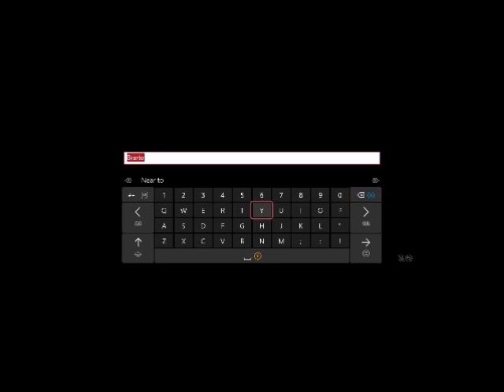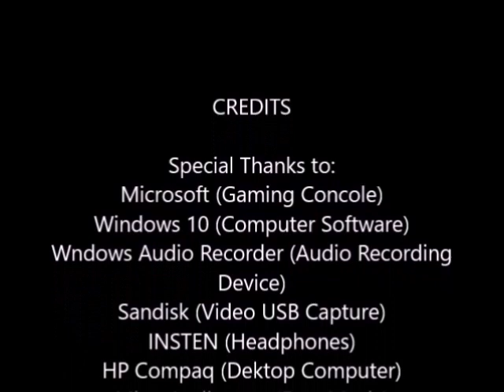Sunday Lets Play Stardew Valley Episode 34: New Barn, Moving Machines, Flower Dance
With Spring coming to a close, we are invited to the Flower Dance, but don't find a date. Next we go to Robin to fix up our barn, not only for more room but to unlock goats. Then we not only make more Cheese Maker Machines, but move them and the Mayonnaise Maker Machines into their respected holding area for the animals. Lastly after not planting due to end of season, we go looking for Leah, with a bottle of wine. Enjoy!